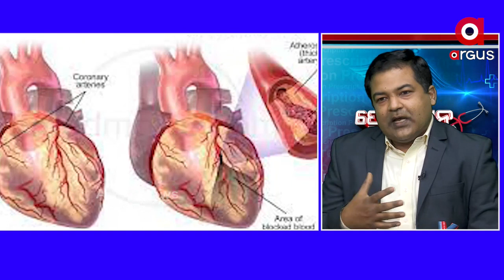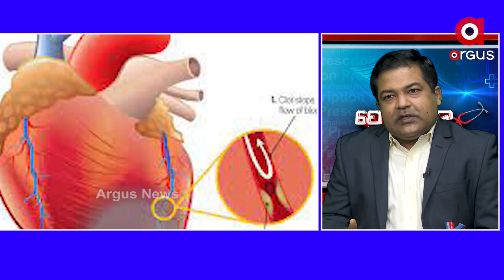ହାର୍ଟ ଆର୍ଟାକ କାହିଁକି ଆସେ?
ଶୁଣନ୍ତୁ ହୃଦରୋଗ ବିଶେଶଜ୍ଞ ଡାକ୍ତର ବିଶ୍ୱଜିତ ମହାପାତ୍ରଙ୍କ ମୁହଁରୁ.